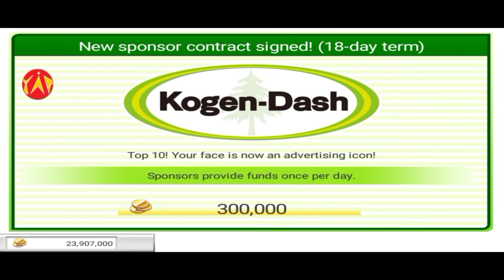Virtua Tennis Challenge •Indonesia• (Gameplay & Review)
Ini adalah video yang berisikan Virtua Tennis Challenge (Gameplay & Review). Membahas lengkap semua hal-hal & fitur- fitur yang ada di game Virtua Tennis Challenge (Gameplay & Review). Memainkan game bertemakan olahraga tenis, yang dibuat cukup realistis dalam gameplay dan fitur-fiturnya untuk sebuah game mobile. Video ini berisikan gameplay dan pembahasan mengenai segala hal yang terdapat pada game olahraga tenis ini, yang membutuhkan kecekatan, strategi, dan perkiraan yang tepat. Membuat game ini sangat mengasyikan, sehingga game ini sangat menarik untuk dimainkan. Game ini tersedia dalam versi android dan konsol.

Menyalurkan hobi sekaligus membagikanya ke publik. Menyalurkan hobi sekaligus mendapatkan pengalaman dan masukan dari publik. Menyalurkan hobi sekaligus mendapatkan penghasilan.

Keep Play a Game. Until It Makes Me Enjoy.
Play Smart.👍
See Ya.🇮🇩